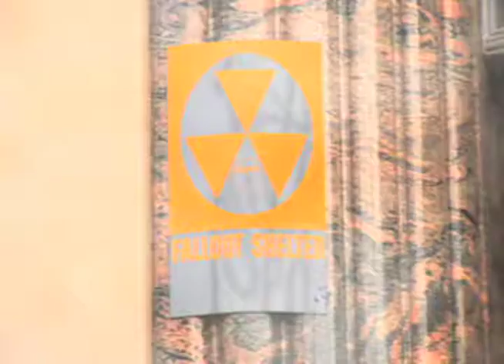ERIC SMITH ''911'' 1080P HD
ERIC SMITH
''911''
PRODUCED BY ERIC SMITH
DIR:DENNIS THOMPSON.JR.